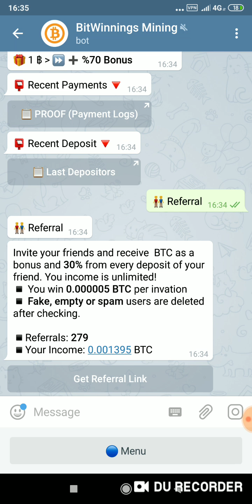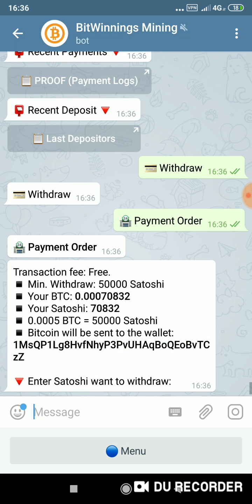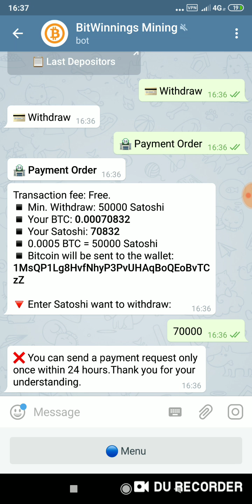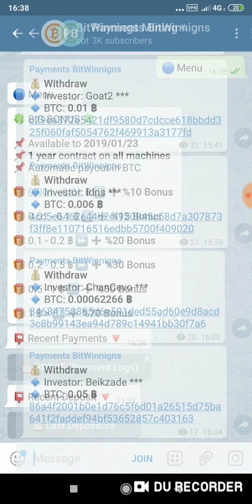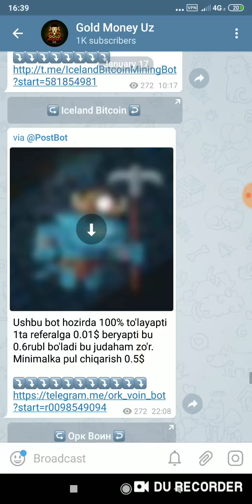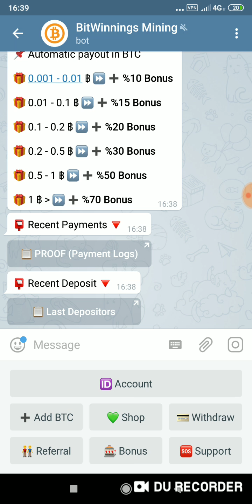Телеграмда BTC Ишлаймиз Кани Олгаа.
Bot yopildi telegramdagi kanalimizga kirsangiz bundan ham zo'r pul ishlash botlarni va saytlarni topasiz.
Telegram kanalimiz: @GoldMoneyUz